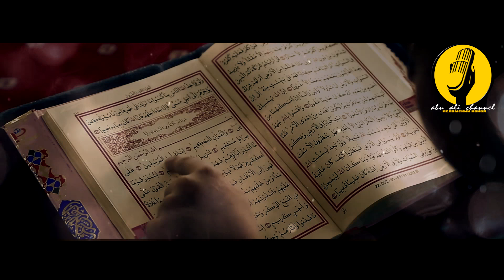День когда заплакал Умар (эмоциональное послание)